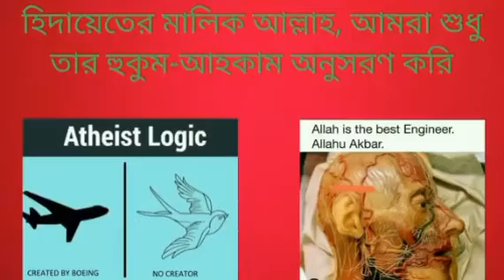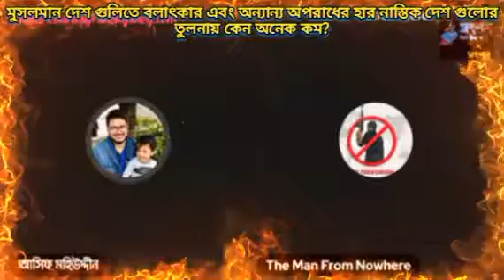মুসলমান দেশ গুলিতে বলাৎকার এবং অন্যান্য অপরাধের হার নাস্তিক দেশ গুলোর তুলনায় কেন অনেক কম?